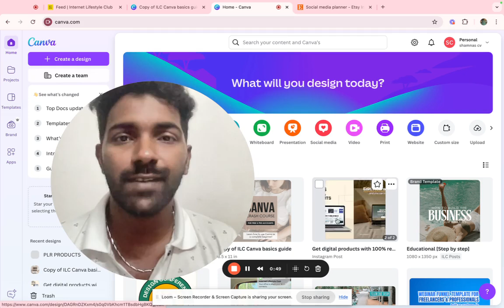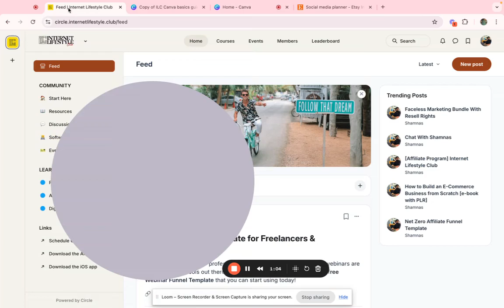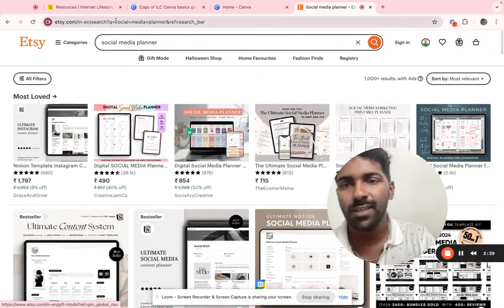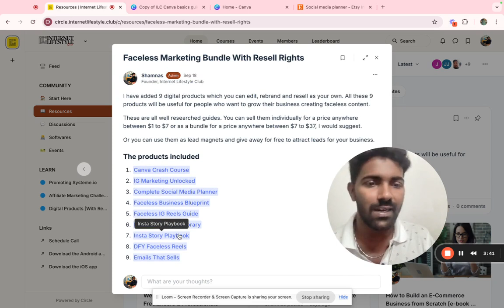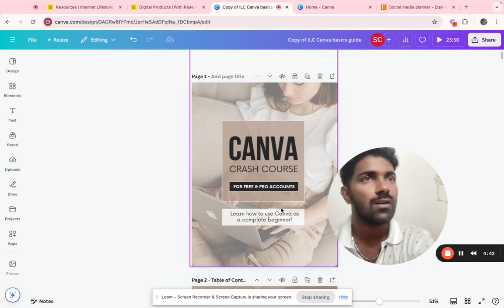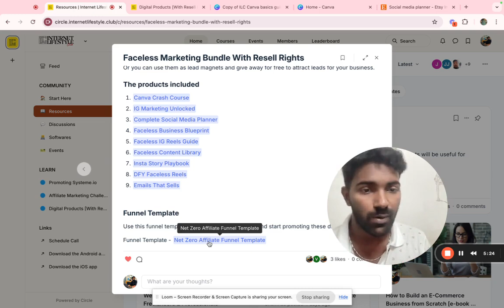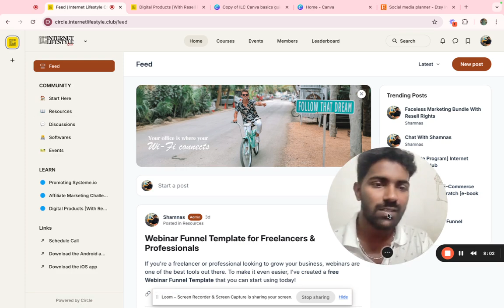How to earn money from CANVA💰 | Malayalam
Digital PLR products is a smart way to make money online using Canva. This is a great way for people looking to make money from home. Canva is such an easy to use tool and great for beginners. To get resources, join internet lifestyle club